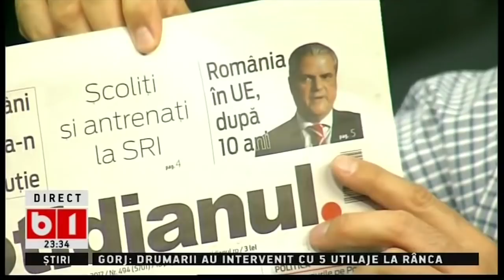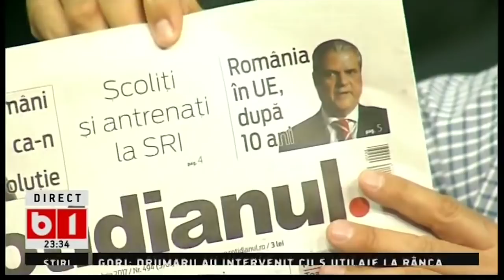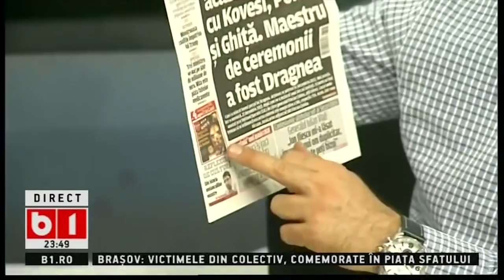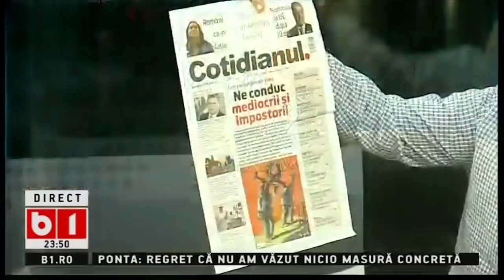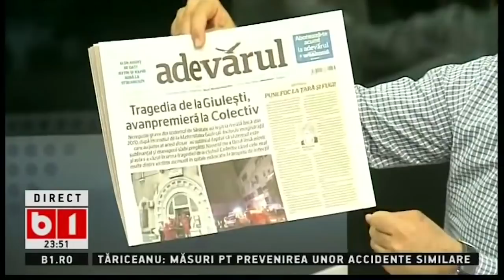LUMEA LUI BANCIU 30 10 2017 emisiune completa P3/3